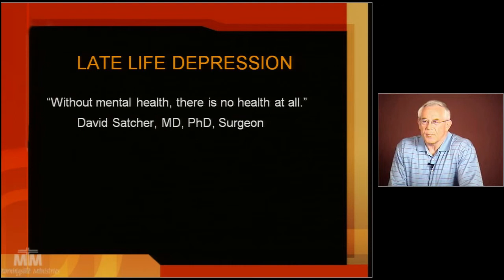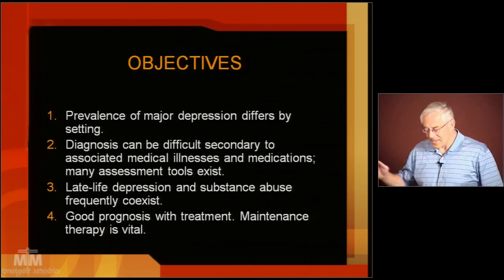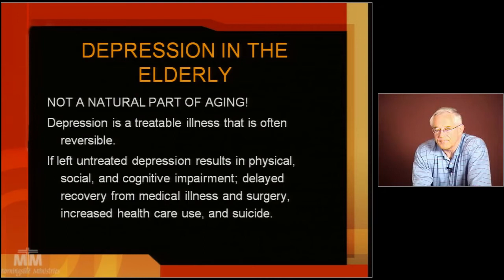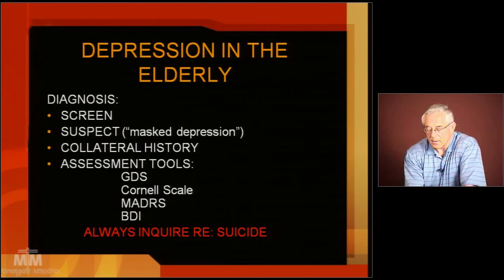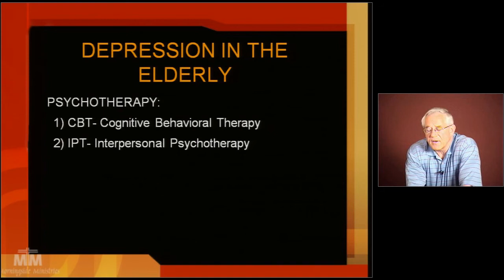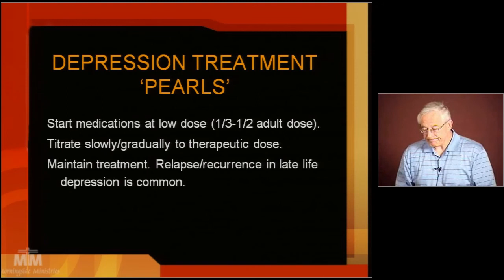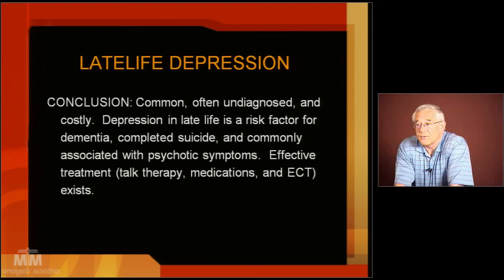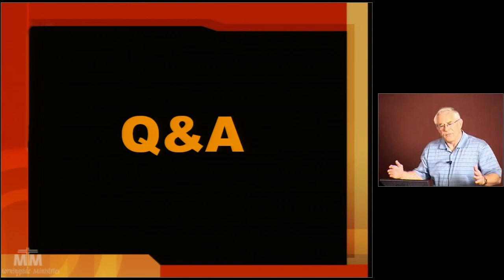Depression and elders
Caregivers are often the first to notice when a senior’s mood or behavior seems “off.” If the senior in your care seems unusually irritable or less interested in previously enjoyable activities, take note. Consistent mood changes, trouble sleeping, and even a decline in personal hygiene are potential signs of depression, which could mean it’s time to seek outside help.

In the video, you will learn about the signs to detect depression at senior's, the risks and what can caregivers do to help.

By: Dr. Tomas Weiss